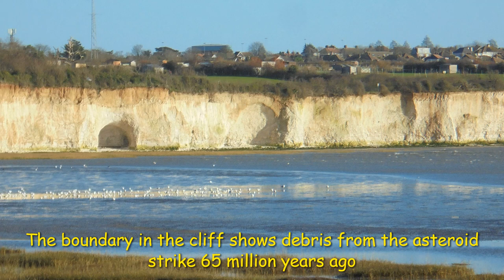Pegwell Bay 2022 ⚓⚓⚓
Another visit to Pegwell Bay on the East Kent coast. Once a busy hoverport but now reclaimed by nature. The roads, lanes and parking bays are all still there but now overgrown with Fennel, Sea Buckthorn and Buddleia.

Music | Number 4 Piano Journey - Esther Abrami